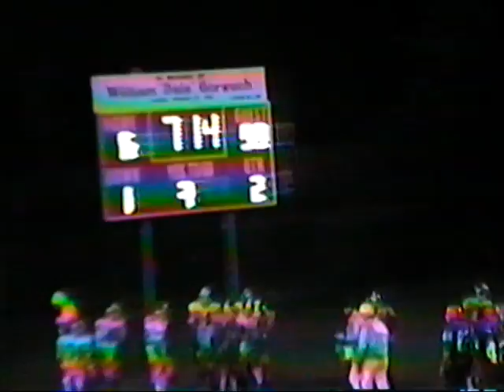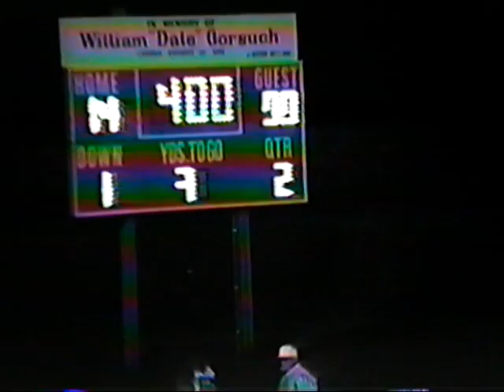1985 Cambria-Friesland (WI) vs Montello (Pt. 1) HS Football